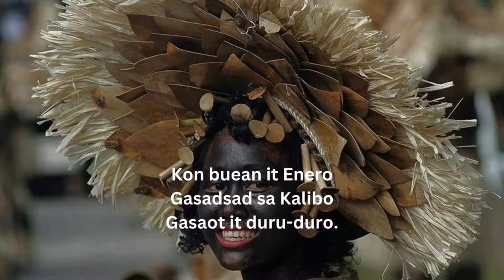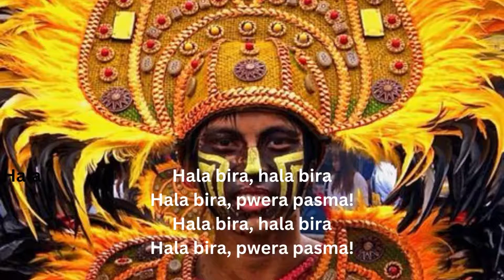Ati atihan Song Hala Bira, Pwera Pasma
An ati-atihan song in the Aklanon dialect